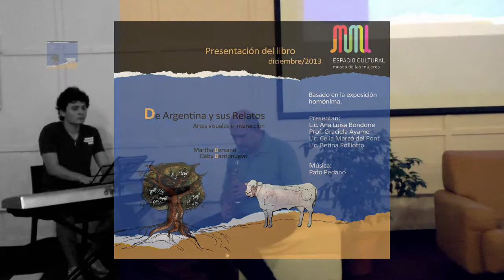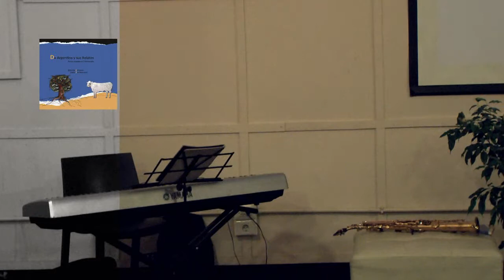Presentacion del LIbro De Argentina y sus Relatos -parte5 PatoPedano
Libro: De Argentina y sus Relatos -- Artes visuales e interacción.

Sinopsis:

El libro está basado en la exposición homónima que realizaran las artistas en el año 2011 en el Espacio Cultural Museo de las Mujeres -- MUMU- cuenta con 212 páginas y está acompañado de un DVD con videos de las instalaciones.

Textos:

Martha Bersano, Gaby Barrionuevo
Ana Luisa Bondone
Celia Marcó del Pont
Betina Poliotto
María Elena Tuesca
Rodrigo Galindez

Corrección de textos: Rubén José Pagliero

Diseño gráfico: Gaby Barrionuevo

Fotografía: Martha Bersano -- Gaby Barrionuevo

Supervisión de impresión: Aldo Peña - Sara Picconi